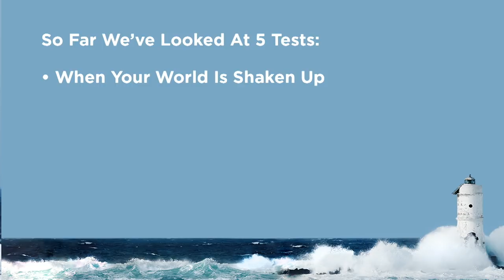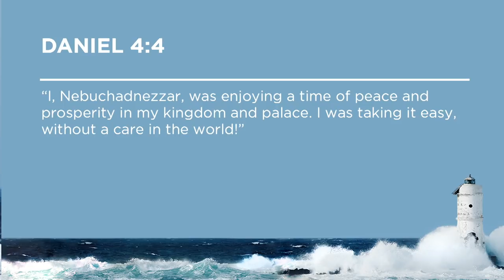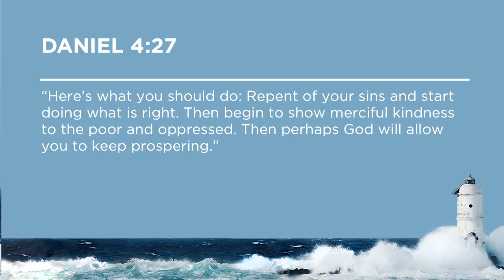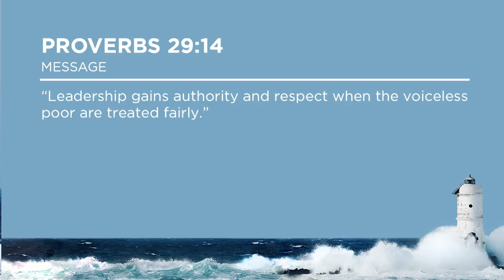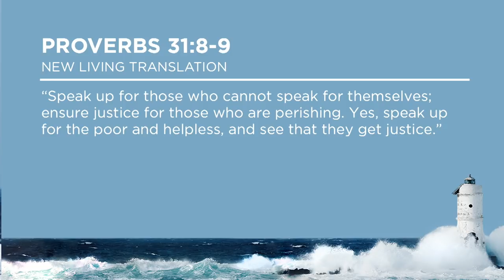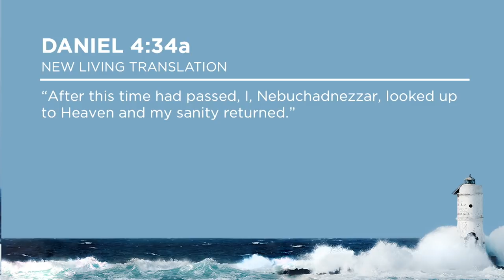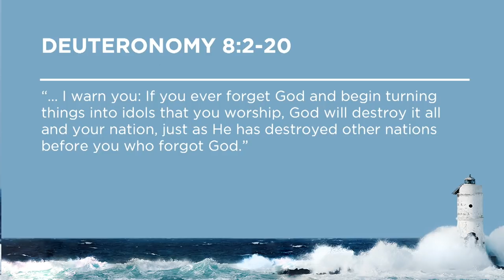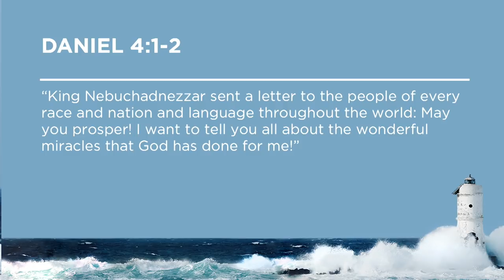Learn What To Do When God Tests You With Success with Rick Warren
— We all want to be successful. But often, we forget that God can use our success to test our true motives. When we achieve success in our lives, we can either praise God for what he’s done, or become proud and take the credit ourselves. In this message at Saddleback Church, Pastor Rick Warren shares a message called When God Tests You with Success. You’ll learn how to recover from pride, replace it with praise, and pass the test of success.

Stay in community with our Online Campus throughout the week.

(Saddleback Church) (Unshakable) (Unshakable Life) (Life of Daniel) (Book of Daniel) (Thriving in a Hostile Culture) (Success) (Testing Before Blessing) (King Nebuchadnezzar) (Trouble) (Worship God) (Focus on God) (Humility) (Pride) (Humble) (Proverbs) (God is greater) (God's Truths) (Replace Pride with Praise) (Look Up to God) (Be Humble or you will stumble) (Do What is Right) (Rick Warren) (Pastor Rick Warren) (Unshakable Message) (Unshakable Series)